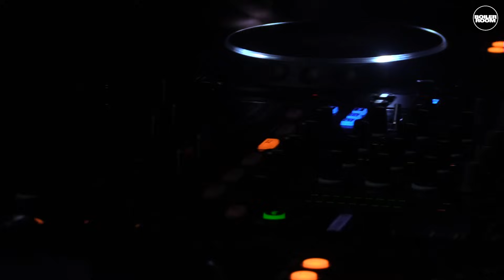Ecco2K Boiler Room London